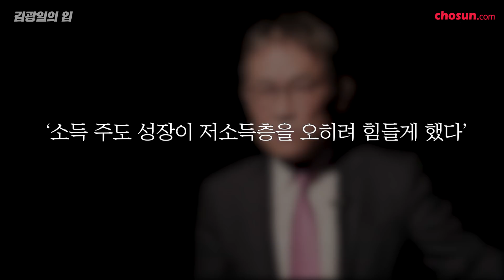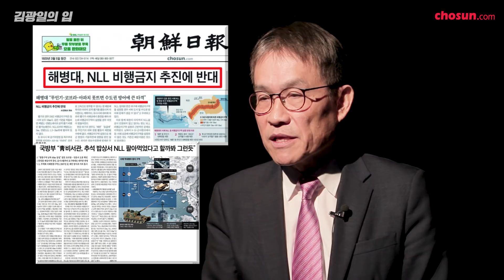[김광일의 입] ep35. 우파 언론과의 전쟁 선포한 文정권?(feat.가짜뉴스)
문 대통령, 보수 언론과 전쟁 선언인가

문재인 대통령이 올해 첫 국무회의를 가졌다. 그런데 문 대통령은 “가짜 뉴스에 정부가 단호하게 대처할 것”을 지시했다. 문 대통령은 ‘특별히’ ‘특히’ 이런 강조 말을 서너 차례나 써가면서 장관들에게 지시를 했는데 하나씩 살펴보겠다.

문 대통령은 장관들에게 “한 가지 더 특별히 당부드릴 것은 국민과의 소통과 홍보”라고 말했다. 문 대통령은 이어 “정부의 정책을 부당하게 사실과 다르게 왜곡하고 폄훼하는 가짜 뉴스 등의 허위정보가 제기 됐을 때는 초기부터 국민께 적극 설명해 오해를 풀어야 한다.”고 했다.

문 대통령은 이런 게 ‘가짜 뉴스’라는 식으로 설명했는데 “정부의 정책을 부당하게 사실과 다르게 왜곡하고 폄훼하는” 내용을 담고 있으면 ‘가짜 뉴스’라는 것이다. 왜곡? 왜곡한다는 게 무슨 뜻일까. 그렇다면 여기서 한 가지 문 대통령은 정부 정책을 ‘왜곡’하는 것과 정부 정책을 ‘비판’하는 것은 어떻게 구별할 수 있는지 설명해야 한다.

문 대통령은 ‘가짜 뉴스’에 단호한 대처를 주문하면서 어떤 것이 ‘가짜 뉴스’인지 실제 예시(例示)를 들지 않았다. 대통령이 생각하는 가짜 뉴스를 적어도 3개쯤 예시를 들어줘야 그래야만 대통령 머릿속에 있는 ‘가짜 뉴스’의 유형이 분명해지지 않겠는가 한다. 그래야 대통령의 하명(下命) 말씀을 마음에 새기는 장관들이 제대로 실천에 옮길 수 있지 않겠는가. 장관들이 대통령 말씀을 오해서 엉뚱한 헛발질을 하면 어떻게 하는가.

대통령이 ‘가짜 뉴스’의 예시를 들지 않았기에 ‘김광일의 입’이 대신 예(例)를 들어보겠다. 가령 ‘소득 주도 성장이 저소득층을 오히려 힘들게 했다.’는 뉴스가 있다면, 이런 뉴스는 정부의 정책을 ‘왜곡’한 것인가, ‘비판’한 것인가.

또 하나 예를 들겠다. ‘가파르게 상승하는 최저 임금 정책이 청년 일자리를 감소하게 하는 역효과를 낳고 있다.’는 뉴스가 있다면, 이것 역시 정부 정책을 왜곡한 ‘가짜 뉴스’인가. 아니면 정부 정책을 합리적으로 비판한 ‘진짜 뉴스’인가.

문 대통령은 국무회의에서 이런 말도 했다. “가짜 뉴스를 지속적으로 조직적으로 유통시키는 것에 대해서는 정부가 단호한 의지로 대처해야 할 것”이라고 했다. 자, 여기서 또 하나 짚고 넘어가지 않을 수 없다. 가짜 뉴스를 ‘지속적으로 조직적으로’ 유통시키는 세력이 있다는 식으로 대통령은 말했는데 가짜 뉴스를 지속적·조직적으로 유통시키는 것으로 지목된 게 누구일까 궁금하다.

대통령은 솔직히 말했으면 좋겠다. 진짜 뉴스든, 가짜 뉴스든, “지속적이고 조직적으로” 뉴스를 만들어낼 수 있는 곳은 언론사, 혹은 여야 정당, 혹은 유튜브 방송 등을 생각할 수 있는데 문 대통령도 바로 그런 곳을 지목한 것인지 대답을 듣고 싶다.

언론사 중에는 정부 정책에 비판적인 조선일보 같은 곳을 말하고, 정당 중에는 자유한국당 같은 야당을 말하며, 유튜브 방송 중에는 정부 정책에 시종일관 비판적 자세를 유지하고 있는 보수 논객들의 방송을 콕 찍어서 말하고 있는 것인지 대통령에게 묻지 않을 수 없다.

더불어민주당에 ‘가짜뉴스 대책단장’이 있는데, 바로 박광온 의원이다. 박 의원은 “팩트체크를 위한 공신력 있는 기관이 필요하다”면서 “가짜 뉴스로 클릭 수가 많아지면 경제적 이익이 따라온다”고 했다. 그렇다면 민주당이 생각하고 있는 가짜 뉴스 생산지는 소규모 개인 유튜브 방송, 혹은 신문·방송이 제공하는 인터넷 뉴스나 유튜브 영상 뉴스를 지목하고 있는 것으로 보인다. 여기에 문재인 대통령도 같은 생각인지 묻는다. 민주당에 맡겨 놓았더니 일이 진척이 되지 않았다고 판단한 대통령과 청와대가 드디어 채찍을 든 것인가.

또 하나 근본적인 질문이 있다. ‘가짜 뉴스’ 판별은 누가 하는가. 정권의 시녀라는 검찰이 하는가. 아니면 선거관리위원회가 하는가. 문재인 대통령이 중앙선관위원으로 지명한 조해주 후보자는 민주당이 작년 9월에 발간한 대선 백서에 ‘공명선거 특보’로 올라 있는 게 확인됐다.
그가 특정 후보를 위해 일했다면 선관위원이 될 수 없다. 본인은 활동한 사실이 없다고 해명했지만, 야당은 검증이 필요하다고 맞서고 있다. 이런 선관위가 선거 관련 가짜 뉴스를 판단하면 국민이 수긍할 수 있겠는가. 혹시 문재인 대통령은 정부 정책을 비판한 것인지 왜곡한 것인지 가장 잘 판단할 수 있는 주체는 정부 자신이라고 말하고 싶은 것인가. 정부에 우호적인 신문이 보도하면 ‘진짜 뉴스’이고 비판적인 신문이 보도하면 ‘가짜 뉴스’인가.

이낙연 총리 역시 지난 10월 초 국무회의 자리에서 이렇게 말했다. “정부와 민간이 가짜 뉴스를 없애려고 노력해왔으나 노력은 미흡했고, 사태는 더욱 악화됐다. 더는 묵과할 수 없다. 기존의 태세로는 통제하기에 부족하다”면서, “검찰과 경찰은 유관기관 공동 대응 체계를 구축해서 가짜뉴스를 신속히 수사하고 불법은 엄정히 처벌하기 바란다.”고 지시했다.

당시 이낙연 총리의 표현은 살벌했다. 가짜뉴스를 ‘사회의 공적’ ‘공동체 파괴범’ ‘민주주의 교란범’이라고 했다. 이 총리는 방통위와 과기부에도 대책을 마련해서 보고해달라고 주문하고, 검찰과 경찰에는 수사와 처벌까지 지시했다. 마치 권위주의 정권 시절, 법무장관 내무장관이 합동 담화문에서 반국가 사범의 일망타진을 선포하듯 했다.

자, 그렇다면 어제 문 대통령은 그로부터 3개월이 지난 지금 이 총리에게 가짜 뉴스 대책이 어디까지 와 있는지 다시 한 번 묻고 왜 성과가 없느냐고 질책했던 것인가.

트럼프 미국 대통령은 자신에게 비판적인 뉴욕타임스와 CNN을 모조리 가짜 뉴스라고 한 적이 있는데, 지금 문재인 대통령도 비슷한 얘기를 하고 있는 것인가. 지난해 청와대는 연말 이전에 김정은이 서울에 오고, 교황이 곧 평양에 갈 것처럼 발표했는데, 김정은 연내 서울 답방, 교황 평양 방문, 이런 청와대 발표는 가짜 뉴스 아닌가.

이제 집권 여당과 국무총리에 이어서 대통령까지 ‘가짜 뉴스’에 대한 대대적인 대응을 선언하고 나섰다. ‘가짜 뉴스’를 판단할 때 서유럽에서처럼 인종 차별 같은 증오 뉴스를 차단한다는 차원을 넘어서서 “정부 정책을 왜곡한다.”는 잣대를 들이대면 매우 위험하다. 언론기관과 개별적 뉴스 유통망을 친정부적 선전 도구로 삼겠다는 뜻이 아니라면 ‘정부 정책 왜곡’ 운운하는 것은 대통령이 해서는 안 될 말이다.